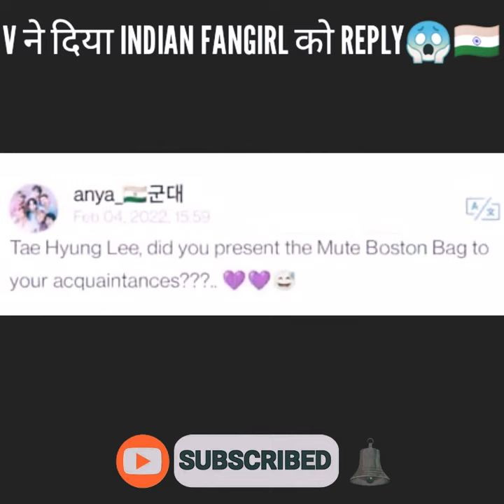🇮🇳 V ने दिया INDAIN FANGIRL को REPLY 😱 Lucky Indian army 💜 V ने क्या कहाँ? 🤔🇮🇳